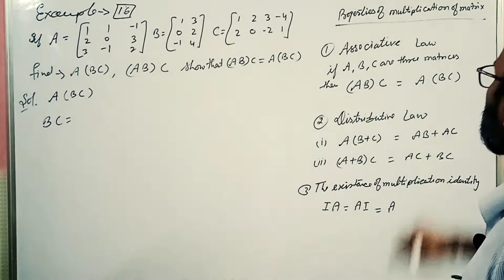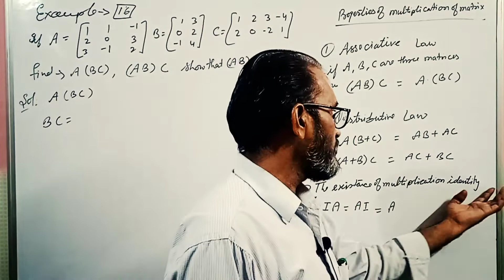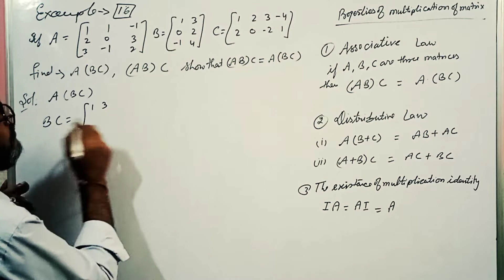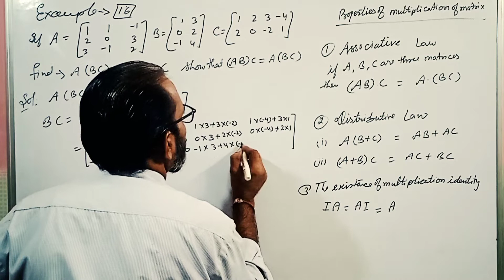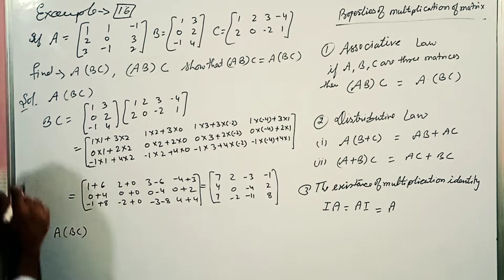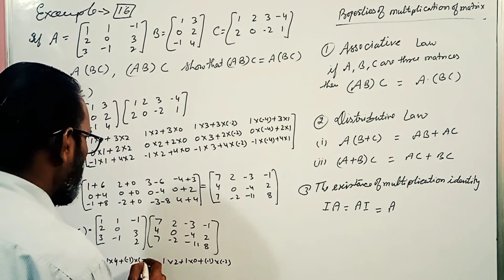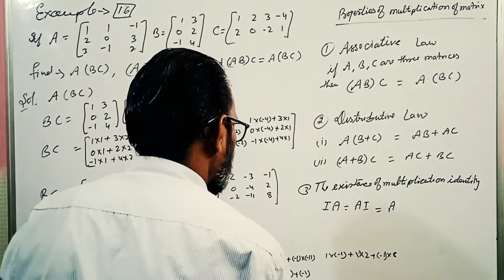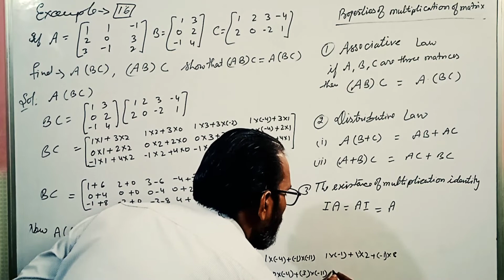Chapter -3 Matrix (Operation of matrix ) Example-16, Part-1 @mathe#Bhagwati unique classes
CLASS-12, - CHAPTER-3 (Matrices) EXAMPLE-16 Part-1 question solution
बच्चों आप सभी लोगों का हमारे चैनल @गणित#भगवती यूनिक क्लासेस में बहुत स्वागत है आप सभी हमारे चैनल के माध्यम से घर बैठे आसानी से पाठ -3 (matrices) को आसानी से समझ सकते हैं

My dear childrens you are most welcome in my channel Bhagwati Unique Classes. you can understand all questions solution of  chapter -3  in easy method BY-DHARAM SIR.